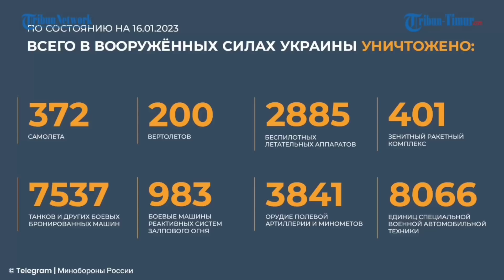Departemen Korps AD ke-2 Republik Rakyat Luhansk Beri Bingkisan dan Ucapan Selamat Kepada Prajurit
TRIBUN-TIMUR.COM - Departemen Korps Angkatan Darat ke-2 Republik Rakyat Luhansk mengucapkan selamat kepada para personel militer yang berpartisipasi dalam operasi militer khusus di Donbass pada liburan Tahun Baru.

Selain ucapan selamat, tampak dalam rekaman para prajurit juga memperoleh sebuah bingkisan.

Tidak hanya itu, mereka juga mendapatkan sebuah kertas yang berisikan tulisan-tulisan penyemangat dan ucapan terima kasih kepada prajurit yang berjuang.(*)

Narator: Gunawan